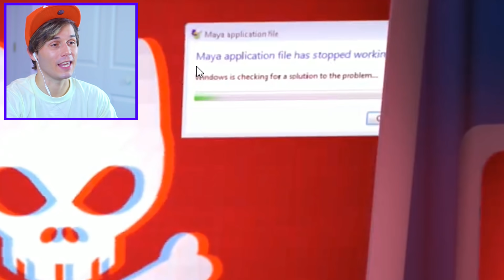ESSA ANIMAÇÃO VAI DEIXAR VOCÊ APAIXONADO !!! ☆ MINHA REAÇÃO ☆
PRIMEIRO VEM O AMOR, DEPOIS VEM O BEIJINHO! Será que vou me apaixonar depois de assistir essa animação?